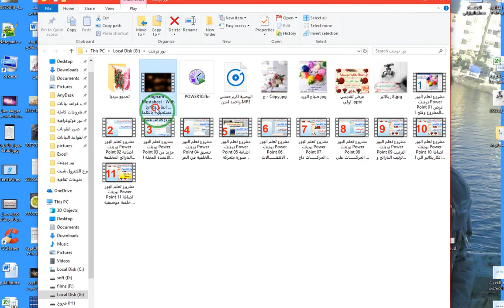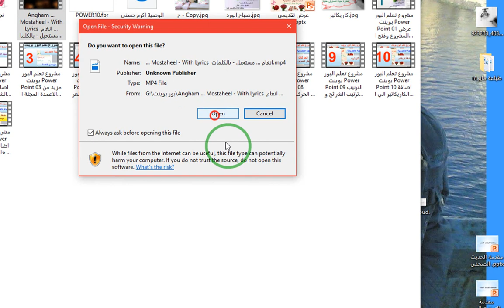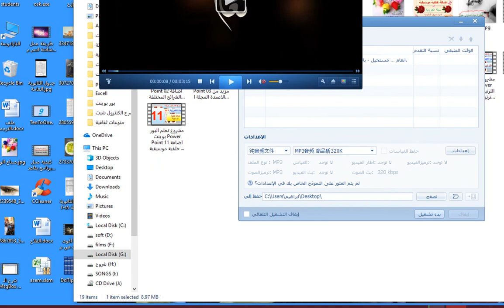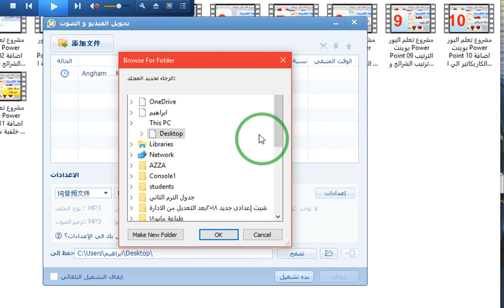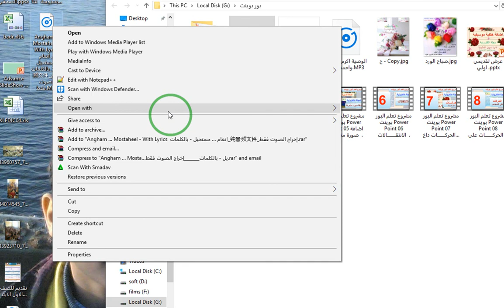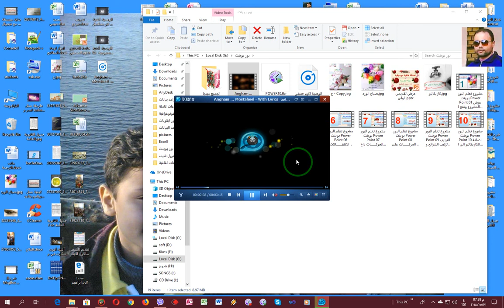مشروع تعلم البور بوينت Power Point 12 استخلاص الصوت من ملف الفيديو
مرحبا بكم
انا عاوز اعمل خلفية موسيقية صوتية للعرض التقديمي ولكن فيه مشكلة
الصوت الموسيقي موجود في فيديو مش في ملف صوت
فـ انا عاوز استخلص الصوت من ملف الفيديو استخلص المقطوعة الموسيقية الصوتية من ملف الفيديو تمهيدا لاضافة الصوت ده في العرض التقديمي
ازاي نطلع الصوت من قلب الفيديو بدون اضرار بالفيديو
طبعا فيه خمسين طريقة اننا نعمل الشغل ده
انا اخترت لكم طريقة بسيطة جدا وسهلة خالص
شوف الفيديو
وسيب تعليق
اعمل مشاركة